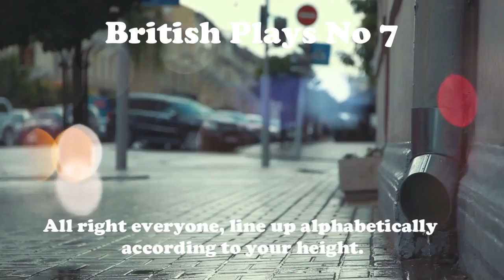British Plays No 7